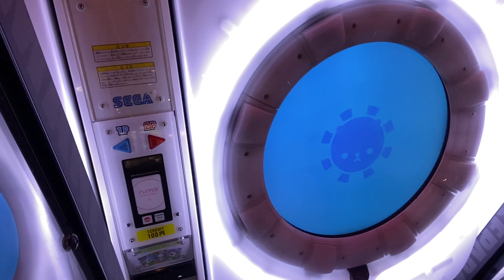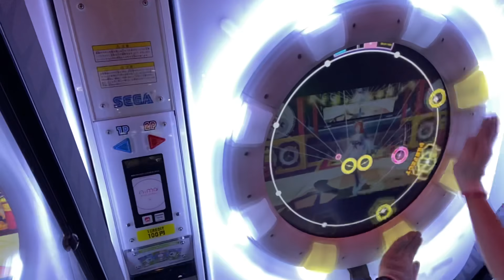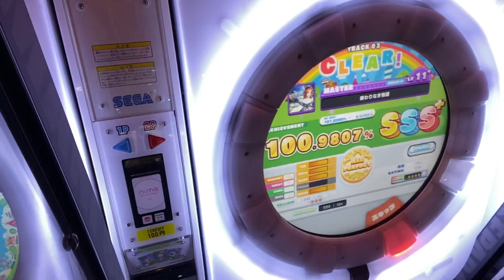終わりなき物語 AP